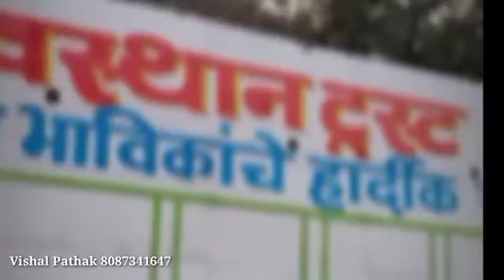वृद्धेश्वर,देवस्थान, पाथर्डी घाटशिरस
Video from pathakv9922